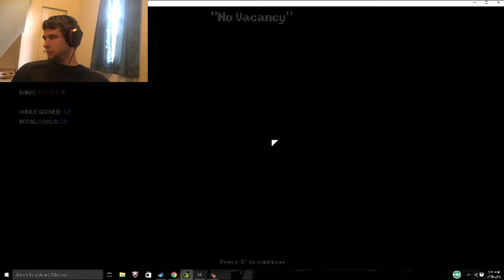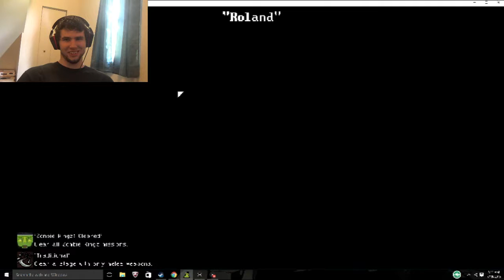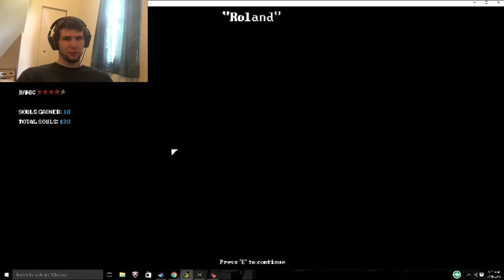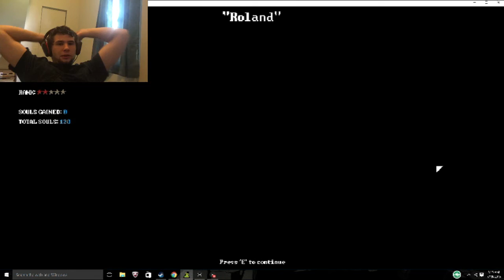Deadbolt: Zombie Kingz Roland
Welcome back to one of my favorite games on the channel deadbolt yes I rage quit the game yes it is hard but I love this game and I hope you do as well